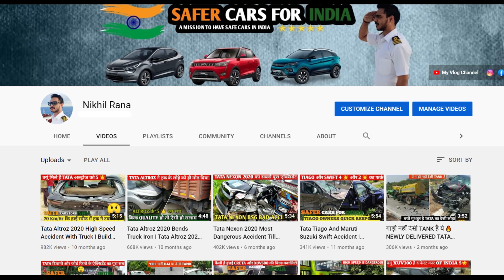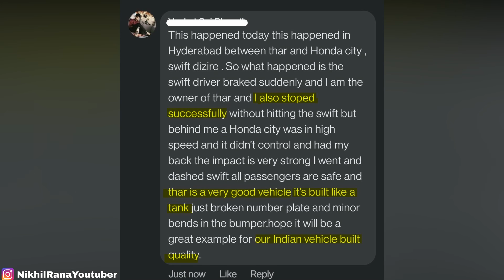देसी TANK का दम 🔥 UNBELIEVABLE ACCIDENT BETWEEN NEW MAHINDRA THAR , DZIRE & HONDA CITY 🔥 SEE RESULTS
Unbelievable accident between new mahindra thar , honda city and maruti swift dzire see results of the accident

1.The information & opinion expressed in the video are personal and viewers are requested to verify the correctness by their own means.
2.This video is not sponsored by any of subject company or organizations and made for general information purpose only though great amount of care has been observed in the making of video , However makers are not responsible or liable for any inadvertent error , omission , commission and mistake we donot take guarantee to any accuracy, validity, adequacy and conformity of any of the information provided through audio visual means which is obtained from other sources & viewers are requested to have independent verification at their end.
3.We shall hold absolutely no liability in case of loss or damage caused by placing any reliance on any information provided herein to any person or entity.
4.We Encourage data protection & intellectual property rights in case of any breach kindly report to maker for corrective measures